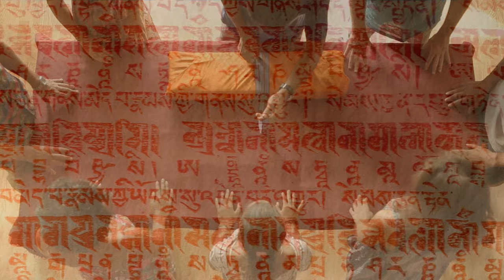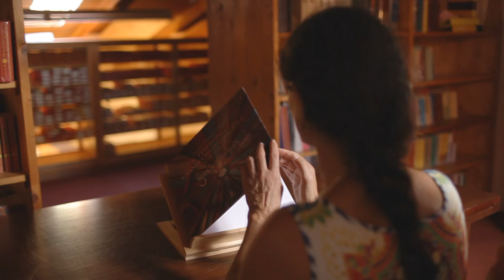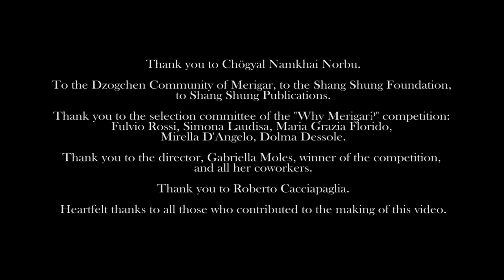WHY MERIGAR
This movie by Gabriella Moles is the winner of the recent Merigar Short Film contest, whose subject consisted in a very simple question: "Why Merigar?". Music by Roberto Cacciapaglia and others (used with the kind permission of the authors - complete credits are shown at the end of the movie).